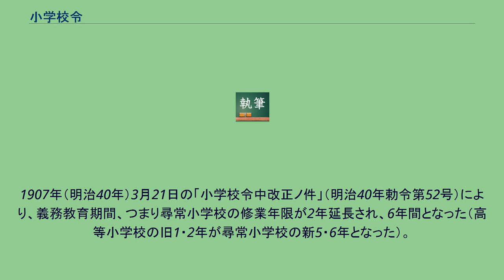小学校令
小学校令（しょうがっこうれい）は、近代日本の初等教育制度について定めた、次の2つの勅令である。
最初の小学校令は、森有礼文部大臣の下、1886年（明治19年）4月10日に、それまでの教育令を廃して公布された（第一次小学校令）。
1890年（明治23年）、改めて小学校令（明治23年10月7日勅令第215号、第二次小学校令）が公布され、従前の小学校令（明治19年勅令第14号）は廃止された。
この小学校令は、1900年（明治33年）8月20日に全部改正された（第三次小学校令）。
最初に公布されたものと改正されたものをそれぞれを第一次小学校令、第二次小学校令、第三次小学校令と呼ぶ。
第三次小学校令を全部改正する形で制定された国民学校令（昭和16年3月1日勅令第148号）が施行される1941年（昭和16年）まで、50年以上効力を有した。
形式的には、最後の小学校令は、学校教育法の施行により国民学校令が廃止される1947年（昭和22年）まで存在していたことになる。
第一次小学校令（明治19年4月10日勅令第14号）は、1886年（明治19年）4月10日に公布された。
全16条から成り、各条項で小学校の設置・運営に関する基本事項を定めている。
また、同年5月25日に「小学校ノ学科及其程度」を公布し、小学校の編制・修業年限・学科・児童数・教員数・授業日数および各学科の要旨を掲げて小学校教育の内容に関する基準を示した。
第二次小学校令の施行に伴い廃止された。
第二次小学校令（明治23年10月7日勅令第215号）は、1890年（明治23年）10月7日に公布された。
これにより、第一次小学校令は廃止された。
この第二次小学校令は、明治33年に全部改正される（後述#第三次小学校令）。
1889年（明治22年）4月に実施された市町村制と同年公布された府県制・郡制により、地方自治制度が確立されたことに伴い、諸条項を定めた。
第一次小学校令よりも小学校の制度について詳細に規定し、全文96条からなる。
第二次小学校令は多くの細則を必要とし、その公布の翌年1891年（明治24年）中に多数の関係法規が制定された。
その中でも主要なものは「私立小学校代用規則」、「小学校設備準則」、「小学校祝日大祭日儀式規程」、「補習科の教科目と修業年限」、「専修科徒弟学校及実業補習学校の教科目と修業年限」、「随意科目等に関する規則」、「小学校教則大綱」、「学級編制等に関する規則」、「小学校の毎週教授時間の制限」、「小学校教員検定等に関する規則」、「市町村立小学校長と教員名称と待遇」等。
第二次小学校令を全部改正する形で、1900年（明治33年）8月20日に公布、同年9月1日に施行された。
第1条の小学校目的規定は第二次小学校令のものを継承。
それ以外では全面的な改正を実施。
全73条からなる。
また、第三次小学校令に基づき、新しく「小学校令施行規則」が制定された。
日本の近代国家体制の整備により産業をはじめとする社会の各方面で新しい進展が見られた明治30年代初頭、その根幹を支える教育の分野でも近代学校制度のよりいっそうの整備が必要となってきた。
主な改正点は、現在の6年制の小学校のはじまりとなる尋常小学校の6年教育を定めるものである。
従来の修業年限（4年）では義務教育の本旨を全うすることはとても困難であったため、1900年（明治33年）現行小学校令を制定する際すでにその年限を延長することが必要であると認められていたが、当時4年の義務教育すら普及するに至っていなかったため、将来に義務教育延長を行うこととし、その準備として尋常小学校に修業年限2年の高等小学校を併置することを奨励することとした。
それ以来義務教育は著しく普及し、さらに尋常小学校に高等小学校を併置した尋常高等小学校の数も増加したため、改正の時機が熟したことが認められるとともに戦後ますます国民の智徳を上進する必要があり、これを義務教育の年限を延長する理由となった。
もちろん6年間への延長だけでは十分ではなかったが、1907年（明治40年）当時の状況では、急速に義務教育を更にそれ以上に延長することは難しいため、ひとまず義務教育期間を6年とすることとし、更なる延長は将来行うこととした。
1907年（明治40年）3月21日の「小学校令中改正ノ件」（明治40年勅...